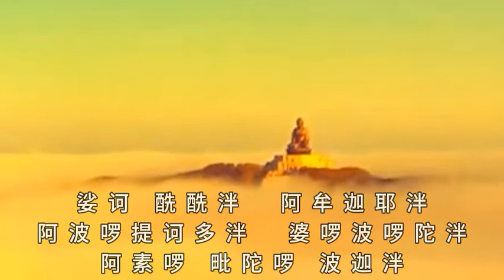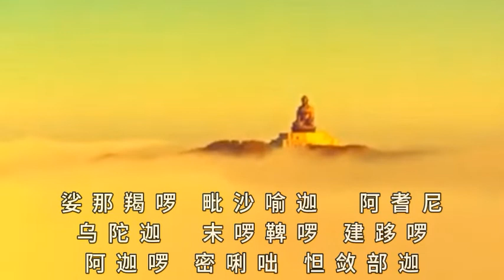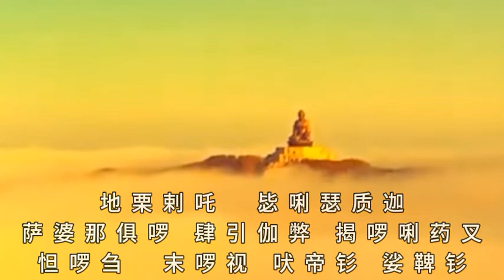《楞严咒》---- ✰ 黄慧音 蔡豫唱诵 ✰ （正体字幕） 超赞 ✰ 跟读背诵 ✰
楞严咒播放列表：祖师大德当代贤僧原声